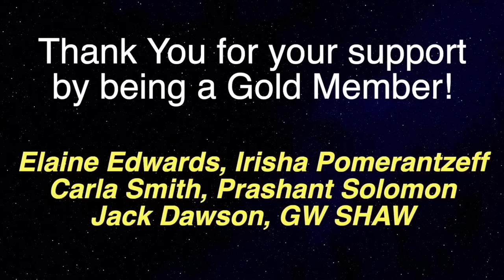Woman Encounters ARCHANGELS & The Grim REAPER During Her Near Death Experience (NDE)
Near-death experience guest 1118 is  Heather Taylor, from Mr. Shasta who during experience encountered arch angels and the reaper.  Heather Taylor, the driving force behind Get Taylored in Mt. Shasta, California, embodies resilience, transforming adversity into triumph. With 3 decades of experience, she aligns mental, emotional, physical, spiritual, and ethereal elements through her unique "5 Elements of You" framework. Known as the '5D Producer,' Heather empowers individuals and groups for lasting success, all while embracing personal development with a mantra: Life is about learning to dance in the rain, not waiting for the storm to pass.